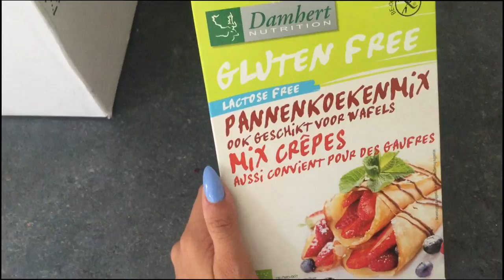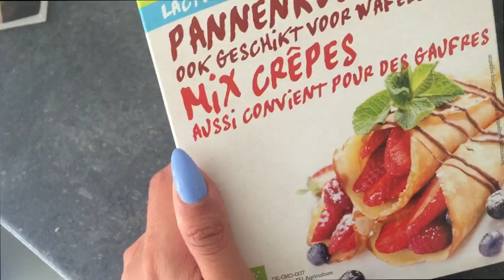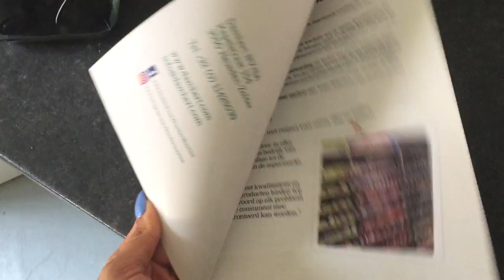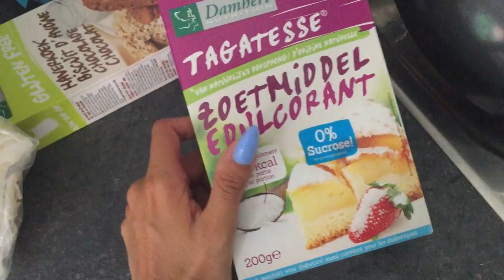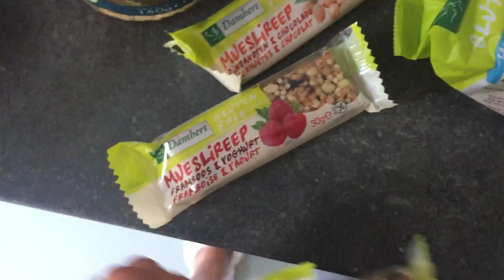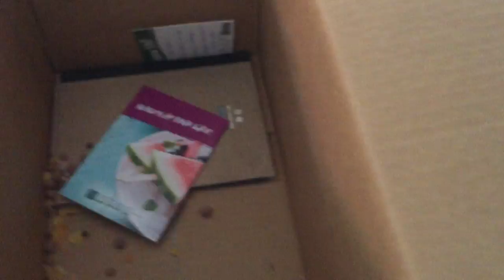MUFFIN IS ZIEK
Hey Liefies,
Welkom weer op ons kanaal, als jullie nog niet geabonneerd zijn, duw dan nu eventjes op de knop ^^

Liefs,
Talisa, Geert, Milky en Muffin

talisalo

Talisa Loup